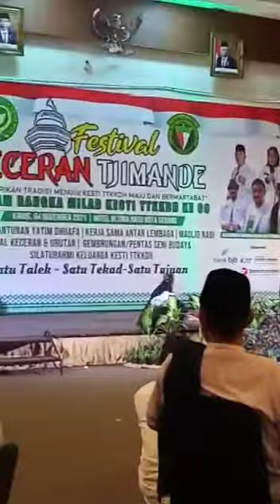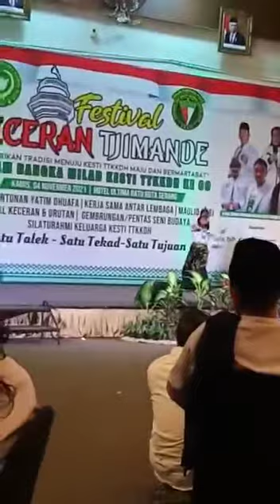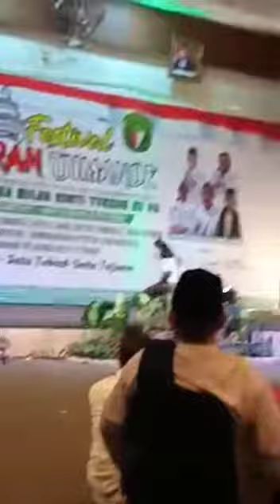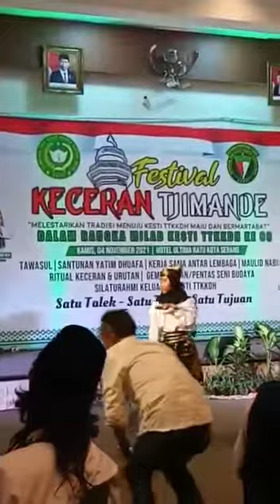penampilan teh Uum (TUNA RUNGU GANDA)segudang prestasi dari PPS.PANCER SYANGHIANG DJATI DPC.CISOKA